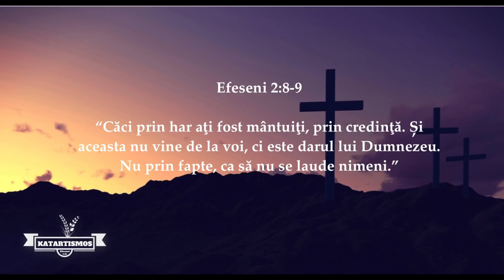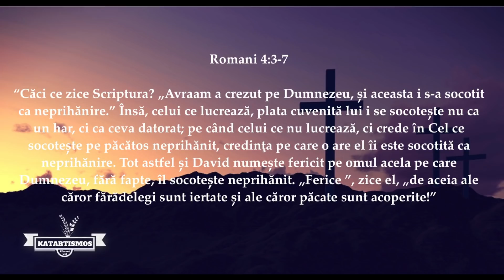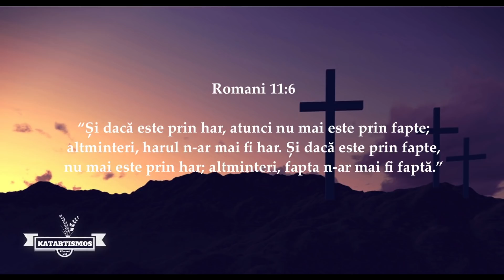17.MÂNTUIȚI PRIN HARUL LUI DUMNEZEU - SUNTEM MANTUITI